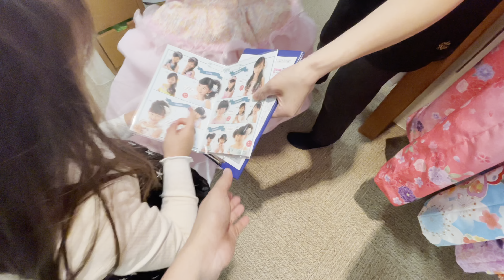BABY PHOTOSHOOT!Ang Galing Ang Ganda ng Mga Kuha Nila .